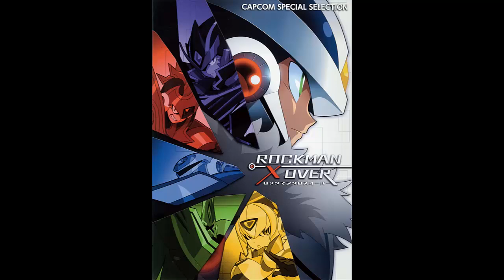Capcom Special Selection Rockman Xover - TITLE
Title (Representativo del Titulo de Rockman World 2).
Track Nro 14.
Nota: Imágenes y videos, por Capcom.
Images and videos By Capcom.